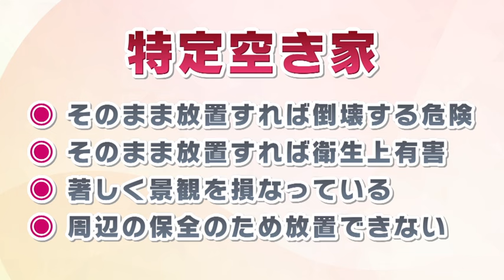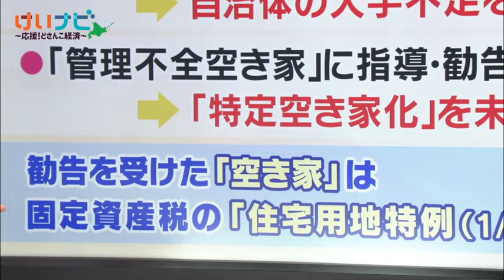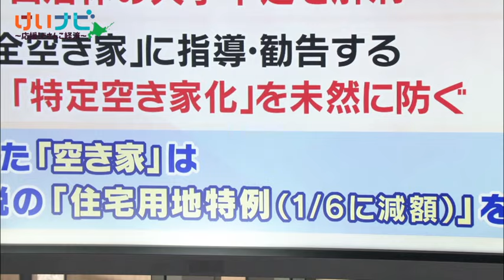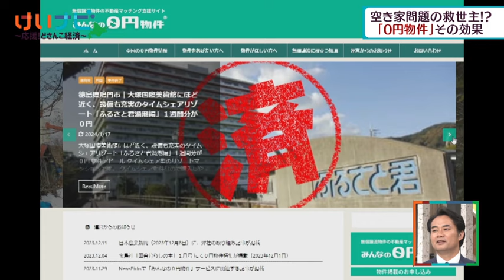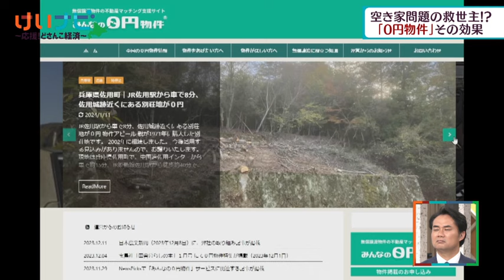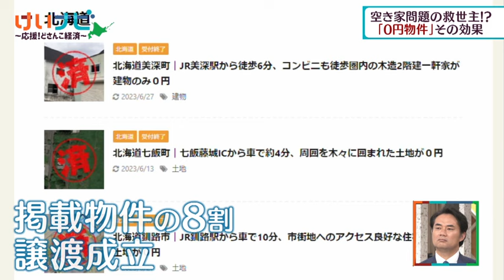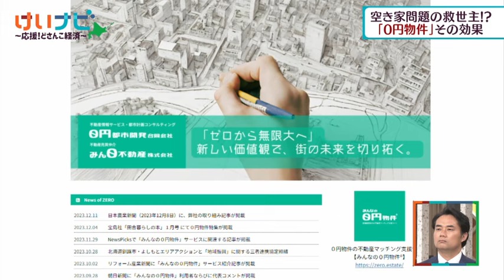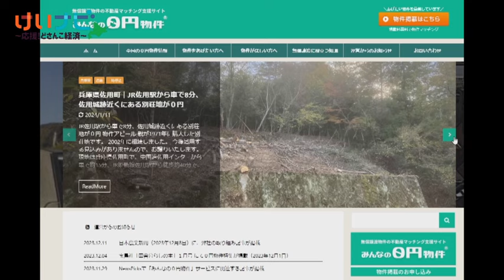空き家問題 「０円物件」が北海道救う？ ２月３日放送